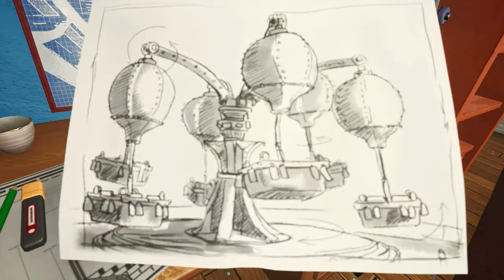Park Beyond - Cinematic Gameplay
In this video You will see Simulator Gameplay Highlights from Park Beyond